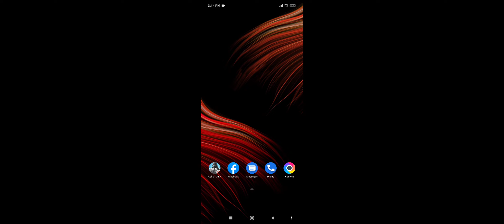poco x3 nfc CODM bug(blackscreen)